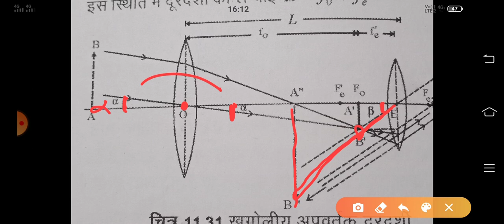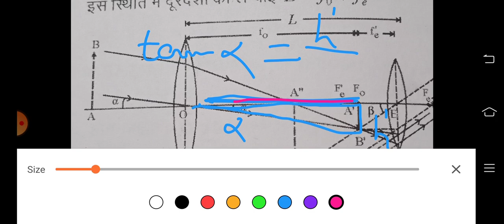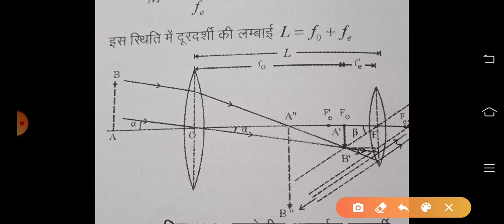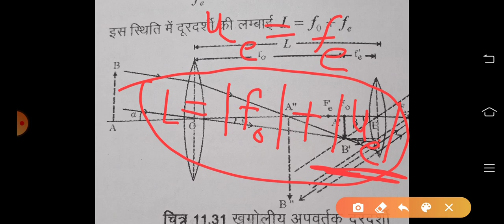Ray Optics @@@ Nitin Sir lecture 13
Astronomical refracting telescope